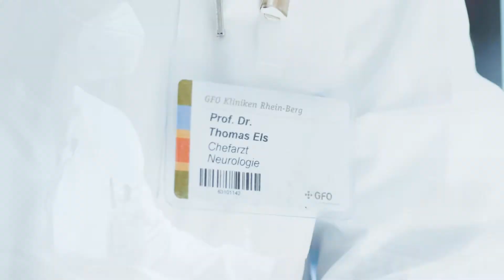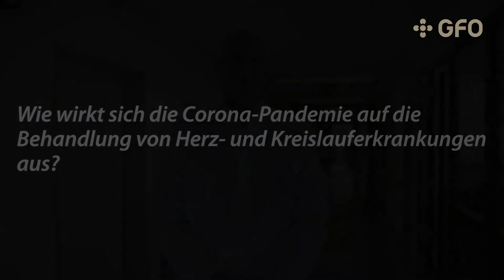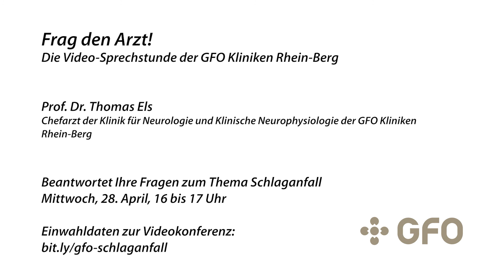Frag den Arzt! Prof. Dr. Els zum Thema Schlaganfall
Prof. Dr. Thomas Els ist Leiter der Klinik für Neurologie und Klinische Neurophysiologie der GFO Klinken Rhein-Berg. Im Vorfeld einer Video-Sprechstunde der GFO erläutert Els, warum der Schlaganfall ein so großes und wichtiges Thema ist, wie sich Corona ausgewirkt hat und wer sich über den Schlaganfall informieren sollte.

Prof. Dr. Thomas Els beantwortet Ihre Fragen zum Thema Schlaganfall in der Video-Sprechstunde „Frag den Arzt", am Mittwoch, 28. April, von 16 bis 17 Uhr.

Eine Produktion von Motivfilm.de und des Bürgerportals, im Auftrag der GFO Kliniken RheinBerg.